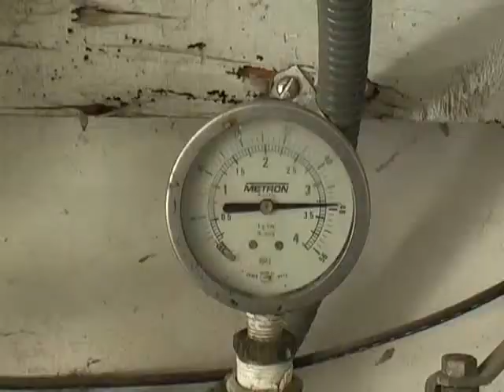JOSE LUIS CHACON 28/11/2014